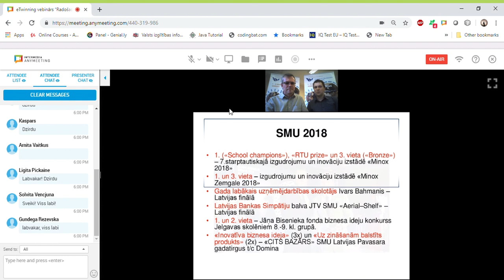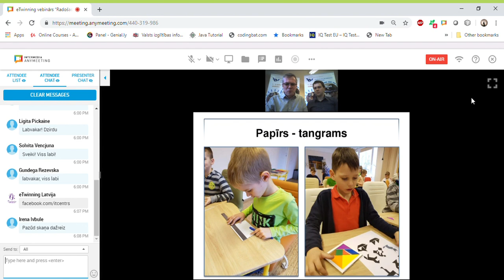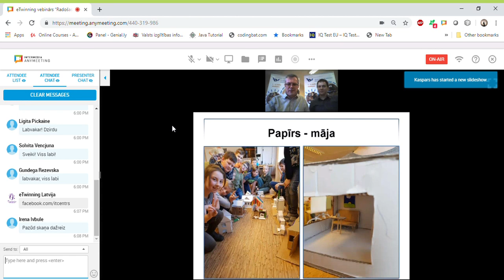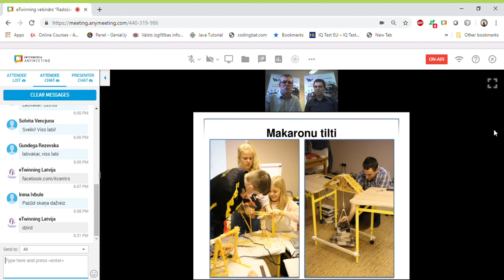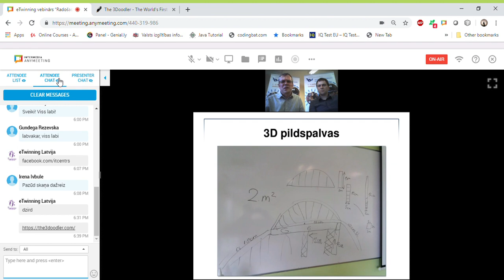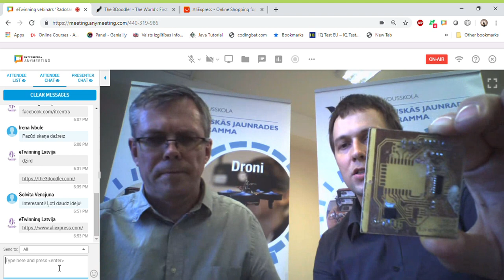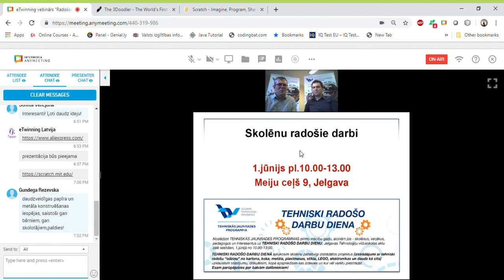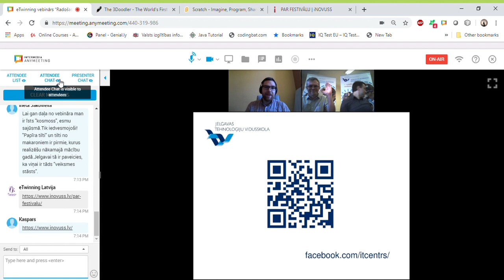eTwinning vebinārs “Radošas idejas problēmrisināšanas prasmju attīstīšanai”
eTwinning vebinārs 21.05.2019. “Radošas idejas problēmrisināšanas prasmju attīstīšanai” videoieraksts. Plašāk